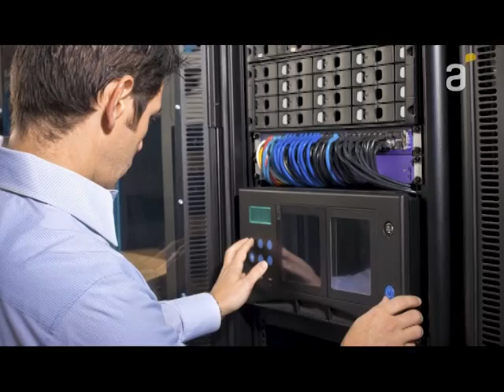Micro Antel Ciencias: Data Center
Los data center ponen a disposición de los clientes infraestructura de última generación, cuyo uso las empresas pueden contratar según sus necesidades.
En el siguiente micro podrás conocer en qué consisten los DataCenter, y qué servicios ofrece Antel en este ámbito a sus clientes.